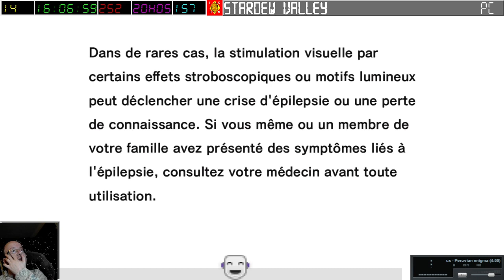[03-03-2024] Sonic Adventure DX [LSDN]